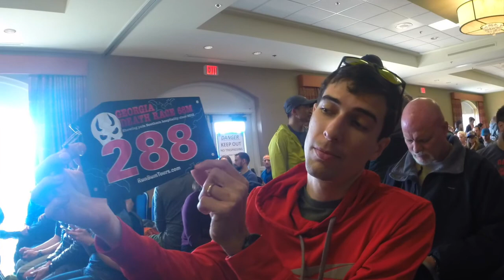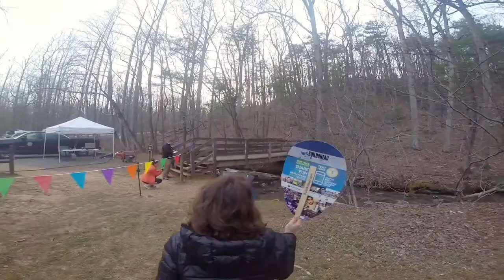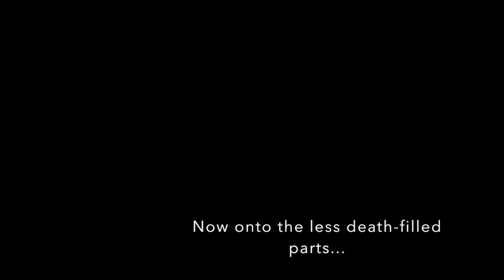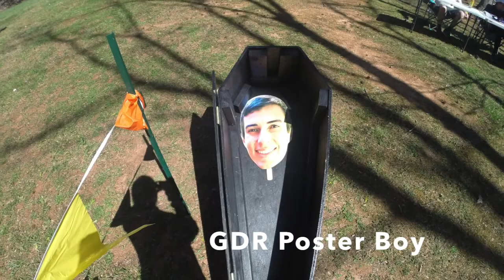Eli White: Georgia Death Race